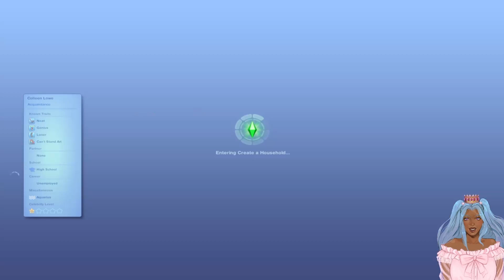My "Current" Sims 3 Household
Tried to do a current household for The Sims 3! My memory is terrible and my sims are even worse! Let me know if you liked the video and would like to see more of my "current" households.

These artist have helped my vision come to life (credited with their youtube and/or twitter handle: